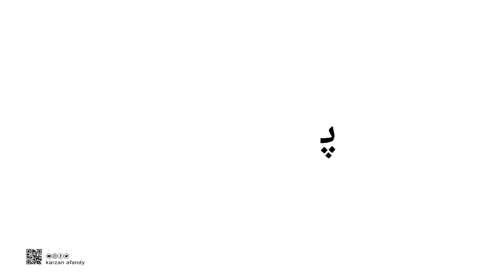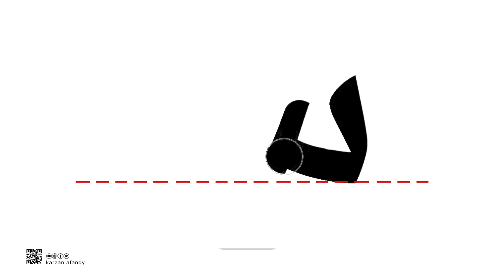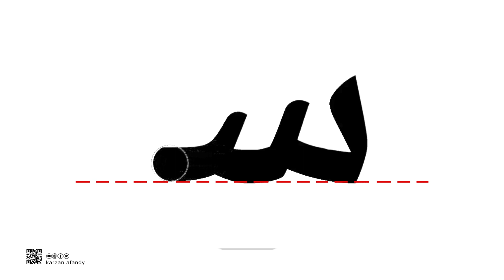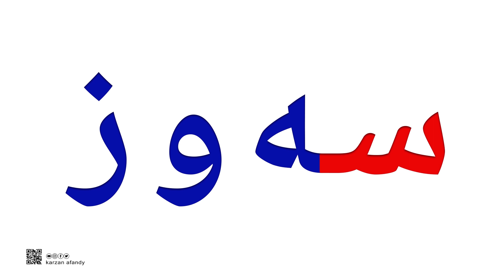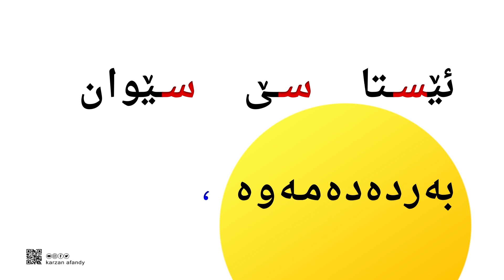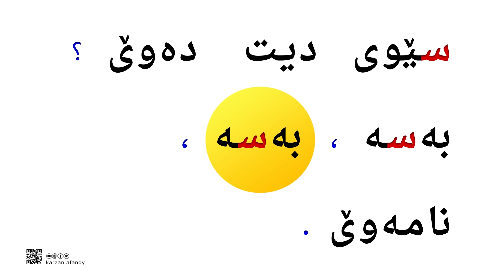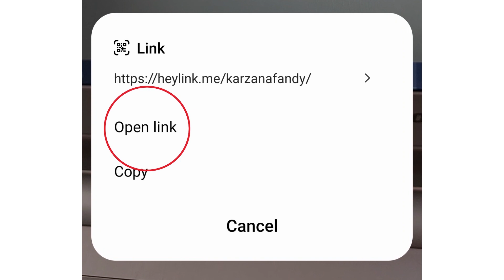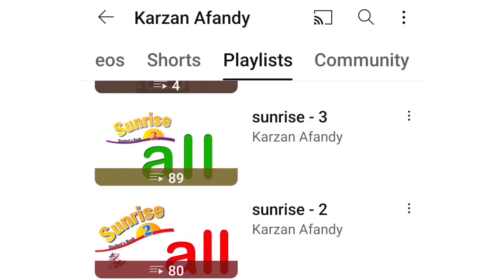فێربوونی ئه‌لف و بێی كوردی - پۆلی یەکەم - وانەی /٢٥ - ferbuni alf u be - kurdi - karzan afandy